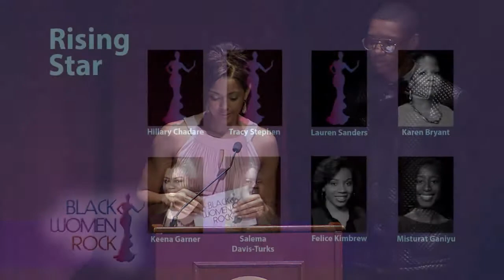Black Women Rock 2016- Rising Star Award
Governors State University hosted it's 4th Annual Black Women Rock Awards Ceremony on February 27, 2016 in the Center for Performing Arts.  This clip shows the recipients of the Entrepreneur Award.